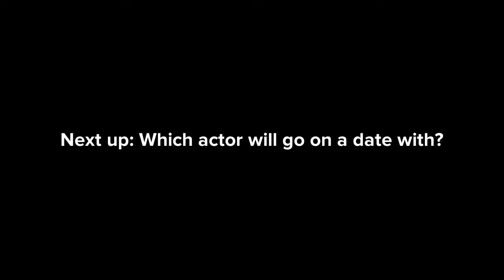Kinsley Breaks The TV / Grounded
Season 1 of Kinsley Gets Grounded has came to an end completely, because the user has recently became a good user, and I had to avoid some hate from you guys just for making grounded videos out of her fake clone, so expect a video out of her admitting her wrongdoings tomorrow.

There’ll be no playlist created for Season 1 of the Kinsley Gets Grounded series this month.